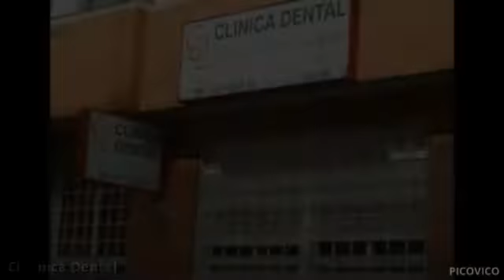Compra Piso en Murcia - Cerca de todo en Aljucer con inm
Cerca de todo en Aljucer con inmejorables vistas a... Para más información visita